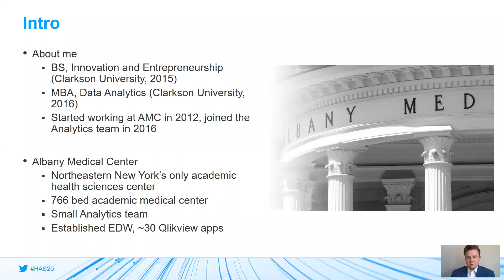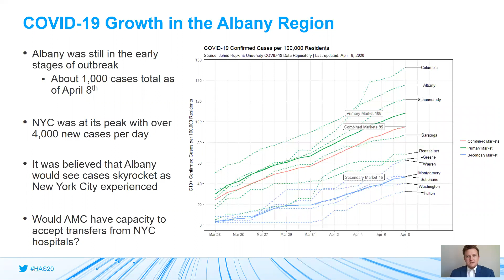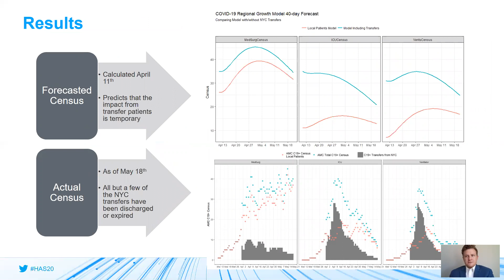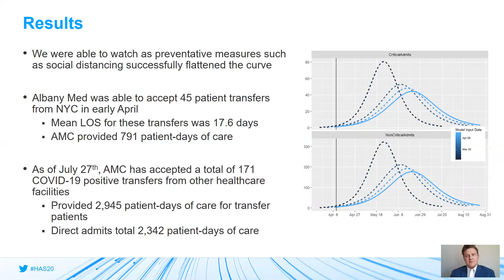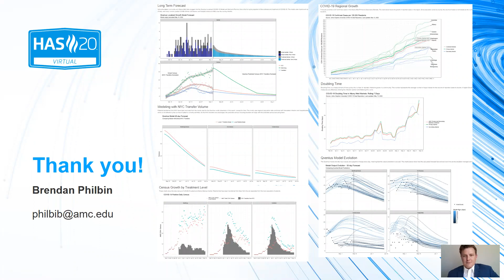MLM 2 - COVID-19 Regional Growth Model Forecasting Capacity